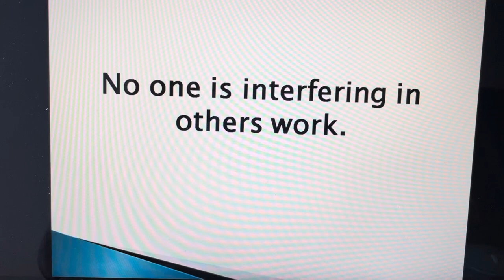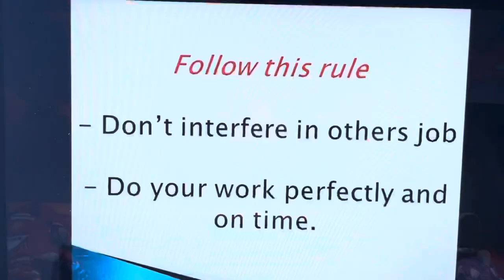Mantenibilidad optimizada a su máximo nivel….pitstop de la F1, escudería Ferrari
Saludos, recomiendo la lectura del siguiente artículo, en el que se resume de forma técnica lo presentado en el video (anexo)….como el equipo Shell logro el nivel de excelencia en el proceso de Pitstop de la Fórmula 1. Adaptación de artículo técnico al español, sobre aspectos de Mantenibilidad:
Título: “Se fue en 2 seg: una inmersión hacia la perfección, analizando el proceso de mantenimiento colaborativo en las paradas (PitStop) de la Fórmula 1”

Artículo original en inglés:
“Gone in 2s: a deep dive into perfection analysing the collaborative maintenance pitstop of Formula 1”.

Autores originales del artículo en inglés:
Martinetti, A., Awadhpersad, P., Singh, S. and van Dongen, L.A.M. (2021), "Gone in 2s: a deep dive into perfection analysing the collaborative maintenance pitstop of Formula 1", Journal of Quality in Maintenance Engineering

Adaptación del artículo original al español:
Carlos Parra
Adrián Balda
Link de descarga del artículo:

Último curso del año 2021 (16 al 18 de Diciembre). Certificación de Facilitadores en la técnica: Análisis Causa Raíz (ACR) / Root Cause Analysis (RCA)**

**Método de RCA desarrollado bajo el estándar (RCA-IEC 62740:2015)
 **Incluye herramienta de análisis de fallas: RCA.v1.RISK.xls y más de 40 casos reales de RCA

Duración: (3 días, vía streaming – On-Line)
(Incluye marco teórico, aplicaciones prácticas y examen de certificación)

Facilitador: PhD. Carlos Parra

Promoción por pronto pago antes del 15 de Noviembre (detalles en archivo anexo).
Link con detalles del contenido del curso:
Formas de pago: transferencia electrónica a cuenta en Estados Unidos, tarjeta de débito o crédito (link de pago electrónico)
 Curso avalado por: INGEMAN (ESPAÑA)

Standard (RCA) (IEC 62740:2015) / RCA: Root cause analysis
March 2015
Project: Optimización de la Gestión del Mantenimiento y Análisis crítico de Indicadores de Benchmarking bajo el enfoque integral de la Gestión de Activos (ISO 55000).